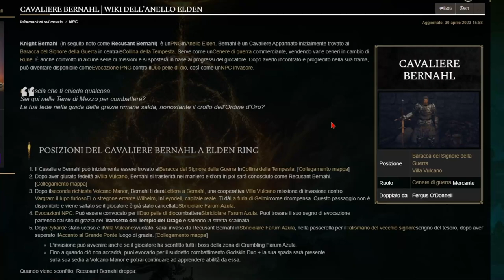DOVE TROVARE L'INVASORE DISSIDENTE BERNAHL E LA SUA ARMATURA DA CAMPIONE BESTIALE SU ELDEN RING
Ecco il dissidente Bernahl e l'armatura bestiale su elden ring

Il Cavaliere Bernahl può inizialmente essere trovato alla Baracca del Signore della Guerra In Collina della Tempesta.
Dopo aver giurato fedeltà a Villa Vulcano, Bernahl si trasferirà nel maniero e d'ora in poi sarà conosciuto come Recusant Bernahl.

Dopo la seconda richiesta Volcano Manor, Bernahl ti darà La lettera  , una cooperativa Villa Vulcano missione di invasione contro Vargram il lupo furioso E Lo stregone errante Wilhelm, In Leyndell, capitale reale. Ti dà La furia di Gelmircome ricompensa. Questo passaggio non è disponibile e viene saltato se il giocatore è già stato cancellato Sbriciolare Farum Azula.
Evocazioni NPC: Può essere convocato per il Duo pelle di a Farum Azula. Puoi trovare il suo segno di evocazione partendo dal sito di grazia del Transetto del Tempio del Drago e salendo la stretta scalinata.
Dopo che Rykard è stato ucciso e la Villa Vulcano svuotata, sarai invaso da Recusant Bernahl a Farum Azula, nella passerella per il Talismano del vecchio signore,scrigno del tesoro, dopo aver superato Accanto al Grande Ponte luogo di grazia.

MIO REFCODE:563685ph1

PC:
MOBO: B450 GAMING PLUS
CPU: R5 3600
GPU: 1660 SUPER
RAM: 16 GB
CASE: 4000D AIRFLOW CASE CORSAIR

VIDEO TUTORIAL
               GAMES---TECH---MICROSOFT